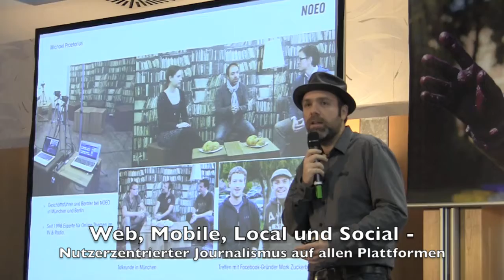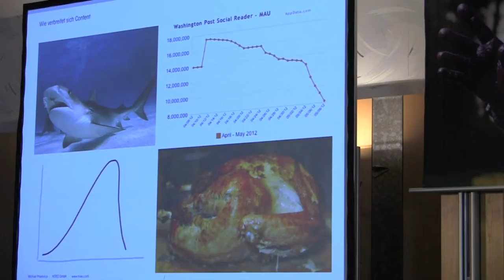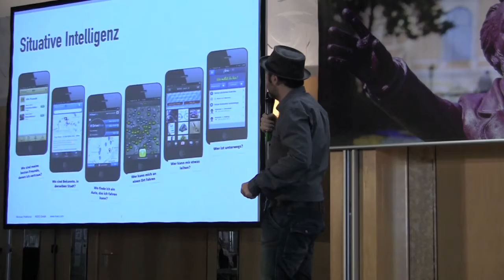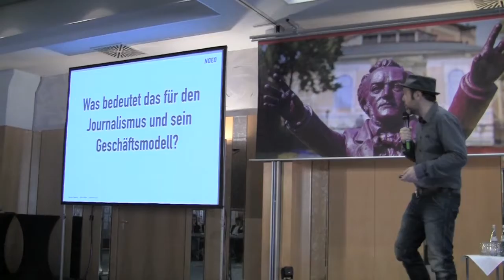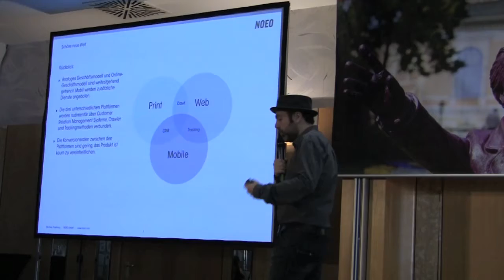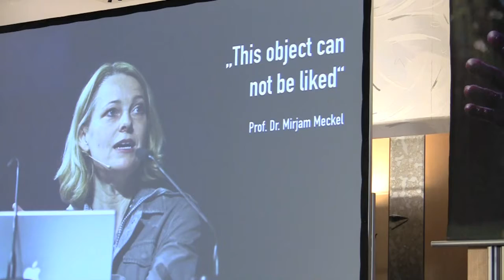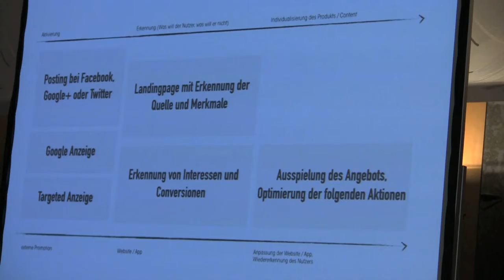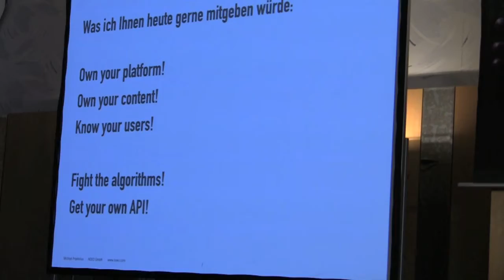folo2014 Vortrag Michael Praetorius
Vom 29. bis 31. Januar 2014 fand in Bayreuth das 22. Forum Lokaljournalismus der bpb statt. Keynote-Speaker zum Thema "Web, Mobile, Local und Social - Nutzer orientierter Journalismus auf allen Plattformen" war der Medienberater und Journalist Michael Praetorius. Das Video ist ein Mitschnitt seines Vortrags.
Das Forum für Lokaljournalisten findet jährlich an wechselnden Orten statt. Zum Anfang des Jahres werden dort Trends und Entwicklungen bei den Zeitungen von Chefredakteuren und leitenden Redakteuren diskutiert. Das von der Bundeszentrale für politische Bildung iniziierte Forum ist das herausragende Podium für die nahezu 360 deutschen Tageszeitungen, um über den Lokaljournalismus zu sprechen und dessen Qualität zu analysieren und zu steigern. In jedem Jahr ist ein anderes Verlagshaus Ausrichter der Veranstaltung, zu der auch externe Gäste wie Politiker und Wissenschaftler geladen werden.